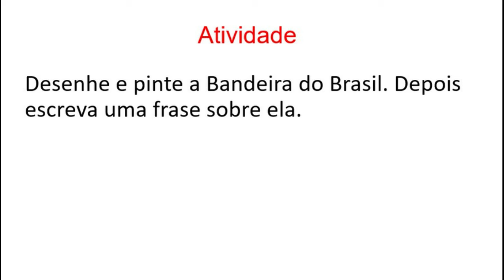História 4º ano